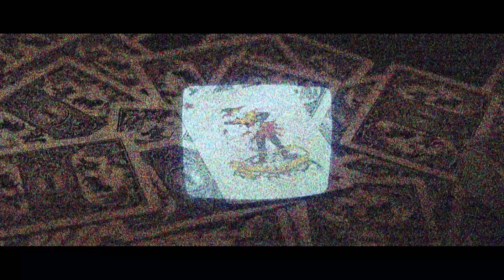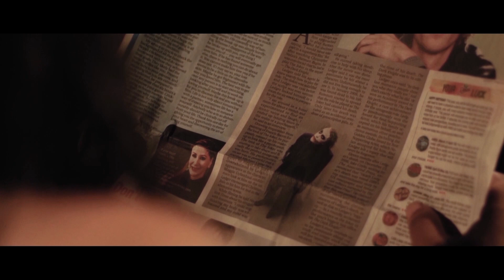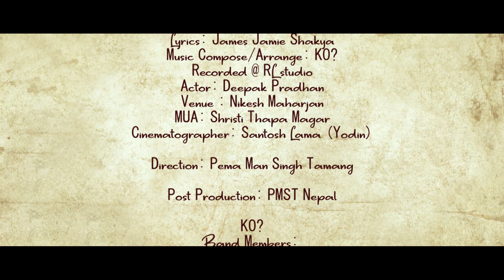PAISA - KO?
Song Title : PAISA
Band: KO?
Lyrics: James Jamie Shakya
Music Compose/Arrange: KO?
Recorded @ RL studio
Actor: Deepak Pradhan
MUA: Shristi Thapa Magar
Cinematographer: Santosh Lama (Yodin)
Direction: Pema Man Singh Tamang

Venue : Nikesh Maharjan
Post Production: PMST Nepal

KO?
Band Members:
Vocals: Manxil Shahi
Guitars: Manoj Bhujel
Guitars: Suzeen Nepami
Bass: Deepak Pradhan
Drums: Dhiraj Jung Karki

Special Thanks:
LOD-Lord of The Drinks Family
Shisha Lounge and Bar Family
Purple Haze Rock Bar Family
Delima Garden Cafe and Bar
Grease Spoon Lounge and Bar
Peace Cafe (Chhauni)
Basuri Veg. Restaurant (Bijeshwori)
Fat Farm Restaurant (Jyatha)
Ride Thru (Baluwatar)
Oscar Lounge and Bar Family
Zen Bistro Family
Tamarind Family
Embassy Lounge and Bar Family
Seven Magnum Tattoo Family
Rozan Tattoo Family
Mohan Tattoo Family
Freakstreet Tattoo Family
Sumeet Guitar Restoration
Planet Music
Harmonium Musicals
Strings Nepal
Cobweb
Kanta Dab Dab
Mukti and Revival
Newaz
Karma
Kazuki JJ
Changa
The Midnight Riders
All Band from Thamel
Pradip Balami (Rangi)
James Jamie Shakya
Ashmita Adhikari
Razani Chhetri
Archana Shrestha
Jyoti Man Dangol
Rajesh Nepali
Deepak Moktan
Sahil Rizal
Chichi Kishor
Pujan Lal Shrestha
Pramod/ Dimod Dangol
Macha Raja

 Lyrics
तिमी भएर पनि म खुशी छु
तिमी नभए पनि म खुशी छु।

जीवन त एउटा सत्ता बाजी हो
त्यही सम्झेर पनि म बॉच्दै छु।

तिमी नभएर पनि म खुशी छु।

This is the property of PMST Nepal

PMST Nepal is authorized to upload this video. Using of this video on other channels without prior permission will be strictly prohibited. (Embedding to the websites is allowed)

Get Your Music Video from Nrs. 40,000
or 1st Chance  Audio & Video Package by Nrs 15,000 only